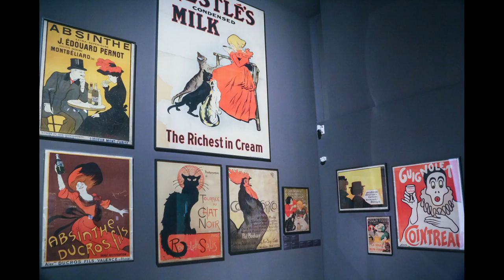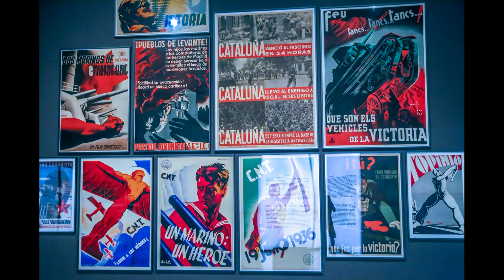spain barcelona 2 movie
Day 12, and the our last day of our tour of Spain. Today we're at the Museu Nacional d'Art de Catalunya (MNAC).  This is a great collection of regional Medieval, Renaissance, and 20th Century art. The stories that each piece tells speaks volumes about the Catalan spirit.